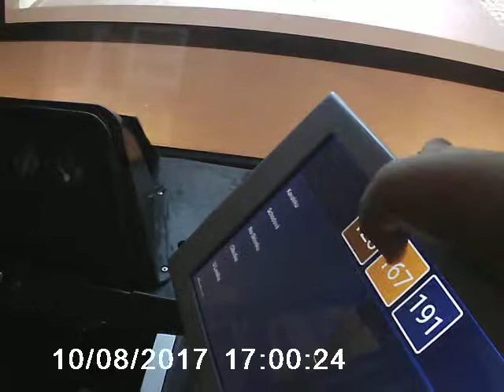Království Železnic 5